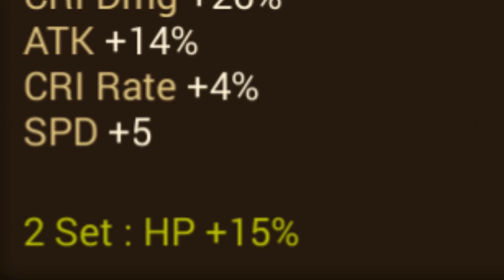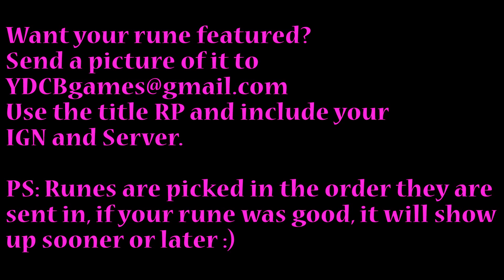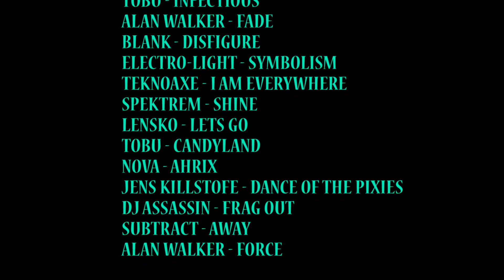YDCB Summoners War - How To Rune (Water) November